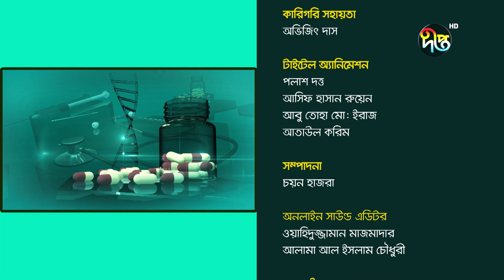Shasthokotha | ডেঙ্গু জ্বর | Dengue Fever | ডাঃ এম এ বাশার | EP 36 | Deepto TV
ডেঙ্গু জ্বর

অধ্যাপক ডাঃ এম এ বাশার, চীফ কনসালটেন্ট,  ইন্টারনাল মেডিসিন, বিআরবি হসপিটালস
 স্বাস্থ্য বিষয়ক অনুষ্ঠান "স্বাস্থ্যকথা"
দেখুন প্রতি শনিবার বিকাল ৪ টা ৩০ মিনিটে দীপ্ত টিভি ও দীপ্ত টিভি ডিজিটাল প্লাটফর্মে...